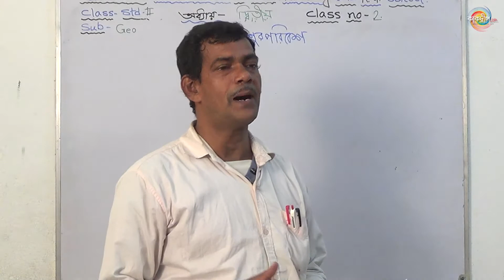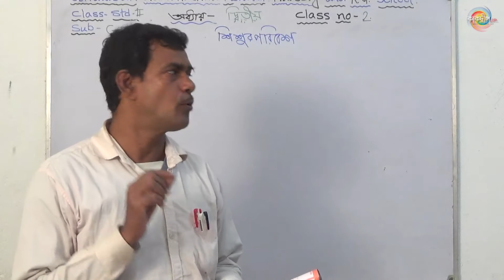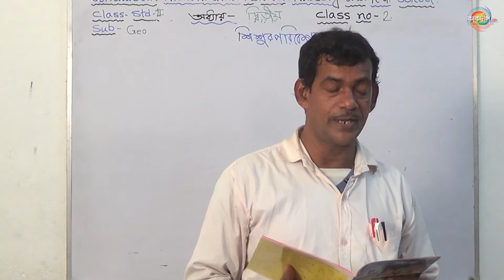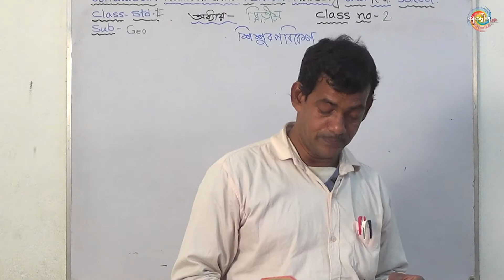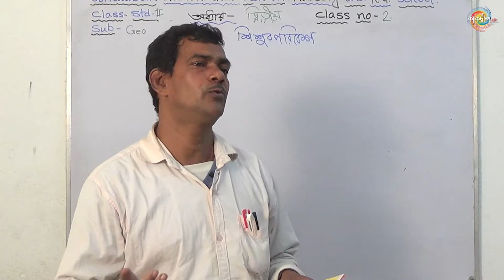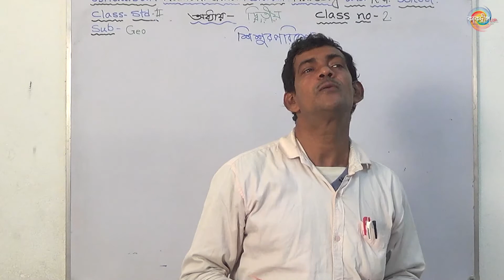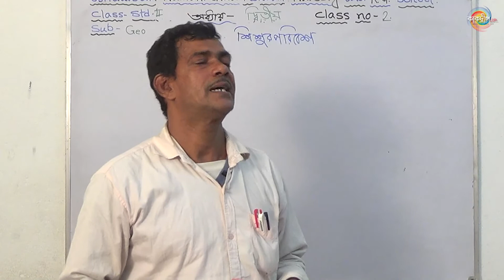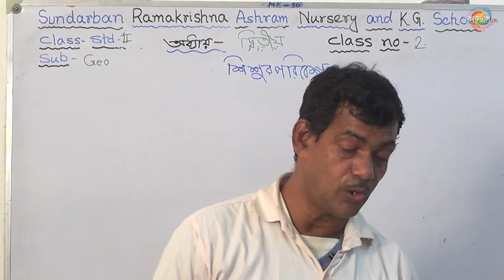EP 45 - Class - II - Sub - Geography - 2nd Class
Quarantine ক্লাস রুম,  এপিসোড আমাদের YouTube চ্যানেলে। ছোট্ট বন্ধুদের জন্য অনলাইন পঠন-পাঠন।
পরিচালনায় : সুন্দরবন রামকৃষ্ণ আশ্রম নার্সারী ও কে.জি. স্কুল
বিশদে জানতে পুরো ভিডিওটি দেখুন।